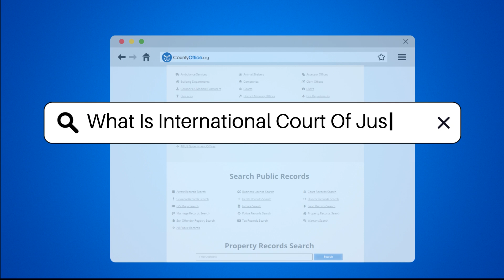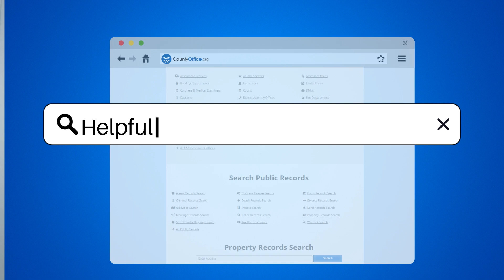What Is International Court Of Justice? - CountyOffice.org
What Is International Court Of Justice? Have you ever wanted to learn about the International Court of Justice and its role in settling legal disputes between states? In this enlightening video, we delve into the functions and significance of the International Court of Justice, the primary judicial organ of the United Nations. Discover how this institution operates, its composition of judges elected by the UN General Assembly and Security Council, and the pivotal role it plays in maintaining international peace and security through the development of international law and peaceful dispute resolution. Explore the importance of the Court's decisions, the consent required from states for jurisdiction, and the enforcement mechanisms in place. Gain valuable insights into the world of international law and the critical contributions of the International Court of Justice.